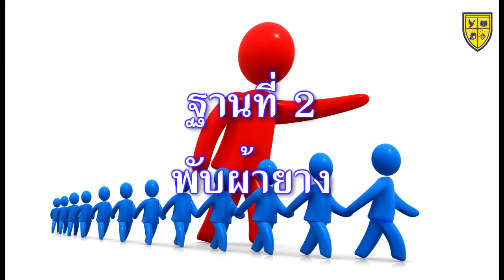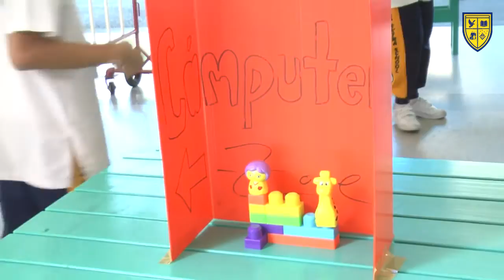LeaderShip Yr.5-6 / 2014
ค่ายพัฒนาศักยภาพผู้นำ  เมื่อวันเสาร์ที่ 8 พ.ย. 57
ฝึกทักษะให้นักเรียนทำงานเป็นทีม  ฝึกความเป็นผู้นำ ผู้ตามที่ดี